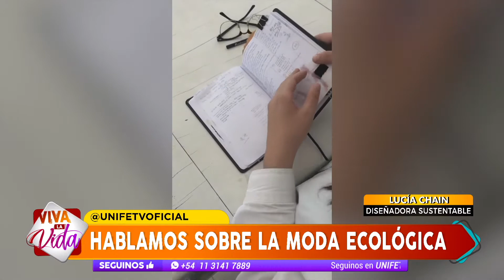VivaLaVida - Lucía Chain, una diseñadora que se enfoca en cuidar el medioambiente